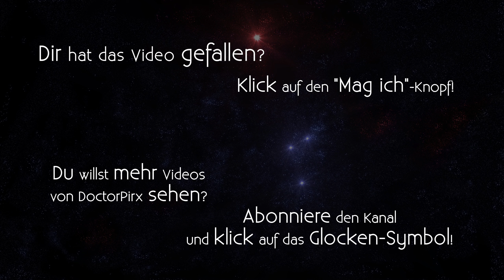Let's Play STALKER Anomaly [DE] 39 Labor X19 [Story Mode, Survivalist]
S.T.A.L.K.E.R. Anomaly - Version 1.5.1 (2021).
Stand-alone Mod zur S.T.A.L.K.E.R.-Spieleserie.

Entwickler/Publisher: GSC Game World